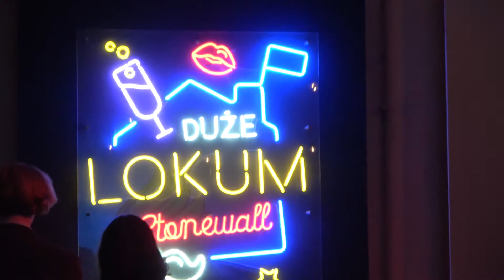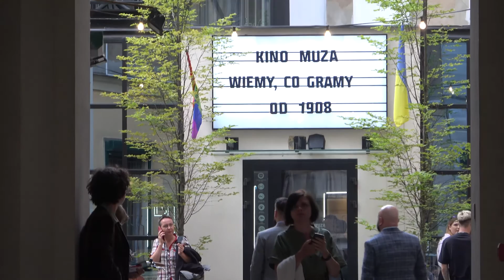Outfilm Poznań Festival 2022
Pierwsza edycja Outfilm Poznań Festival za nami. Do zobaczenia za rok!